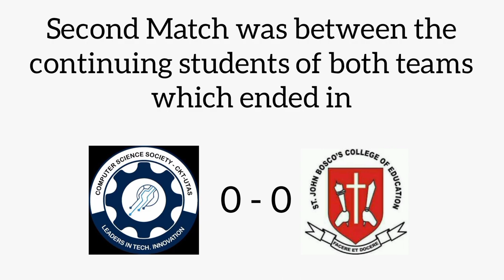CSS of CKT UTAS vs St. John Bosco's College of Education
Excerpt from the match between CSS of CKT UTAS vs St John Bosco's College of Education which took place on Saturday, 12th March, 2022.